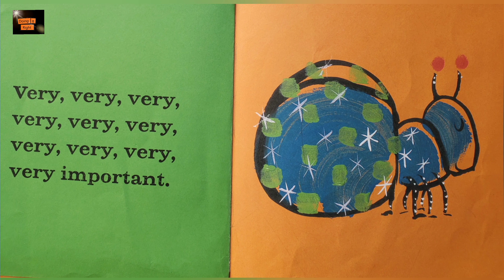Buggy Bug by Chris Raschka. || Read Aloud Book.